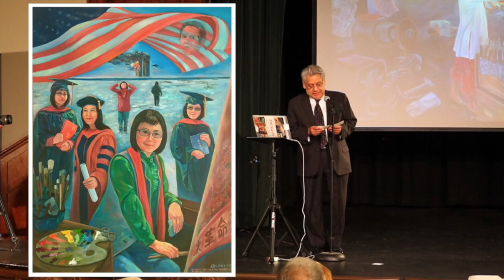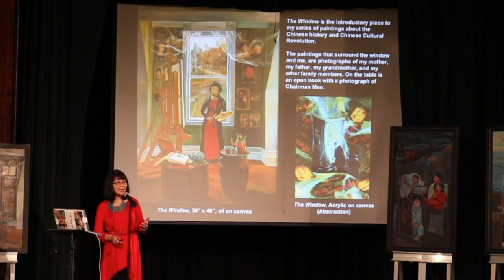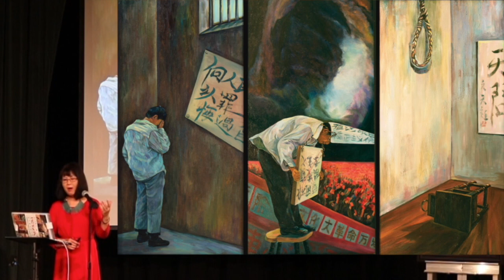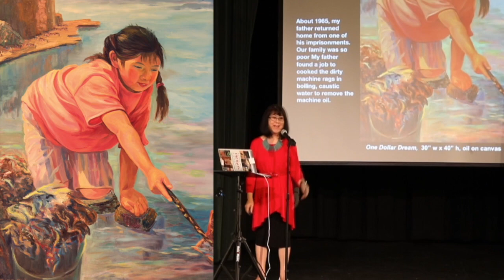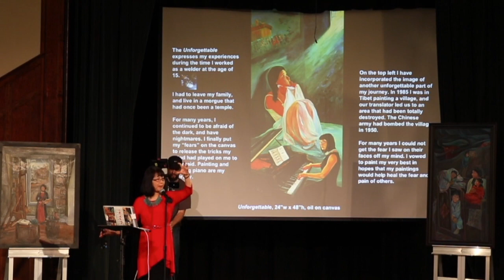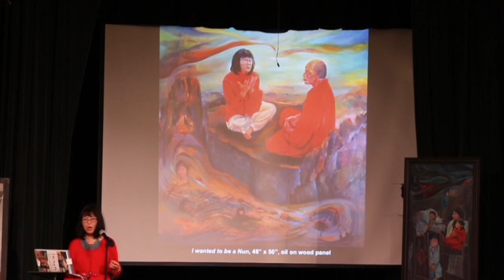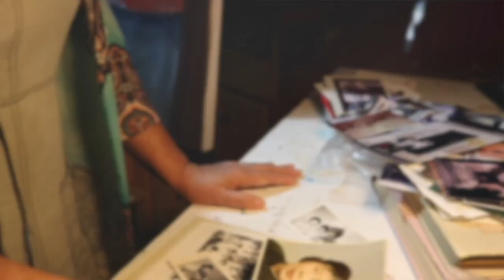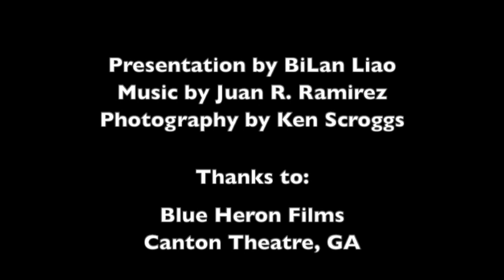History through Arts by BiLan Liao and Juan R. Ramírez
BiLan Liao is a, artist, author and educator. She has been featured in these news programs: ABC Night line, AJC, Supper China, The world China, Morning Blend (ABC), WSIU (PBS), National Public Radio, Paducah Channel 6 and 2, Atlanta Chinese News etc. She has shown many of her paintings in the book in museums and galleries, and she has lectured nationally and internationally. She is now retired as an art professor to concentrate on her artwork, public speaking tours, museum events.

Juan R. Ramírez is a composer, violinist and conductor, he has been a member of the Atlanta Symphony Orchestra since 1974 and is the founder and artistic director of the Atlanta Virtuosi Foundation, Buckhead ...